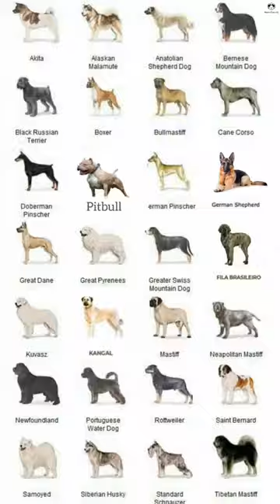Pitbull vs Great Dane dogs behavior and body language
Pitbull vs Great Dane

We do not promote any kind of animal cruelty or violence. This video is about dog and animal fighting and features a fight between Pitbull and Great dane. This video will also teach you about dog behavior and body language

dog video
new dogs video
dogs breeds video
new dogs breeds video
pitbull dog video
new pitbull dogs video
pitbull dog fight video
pitbull video
great Dane video
new great Dane dog video
great Dane dog fight video
great Dane vs pitbull
great Dane vs pitbull fight
great Dane dog vs pitbull dog fight video
pitbull vs Great Dane fight